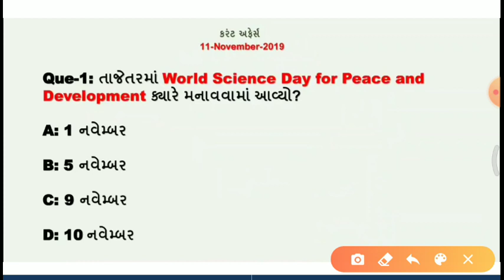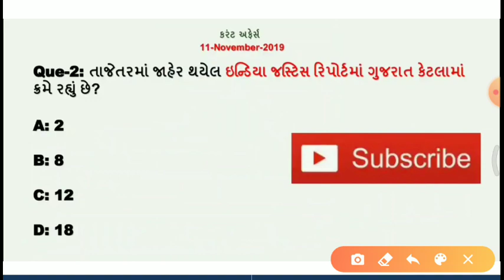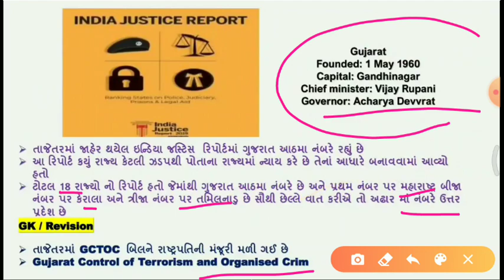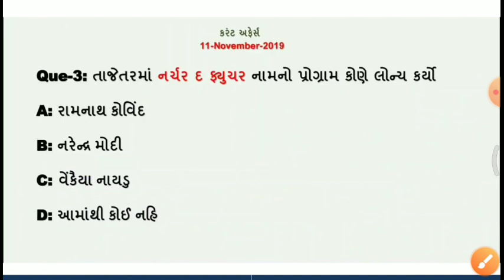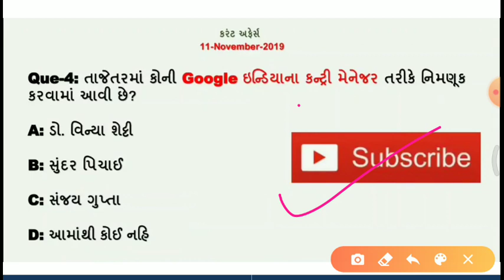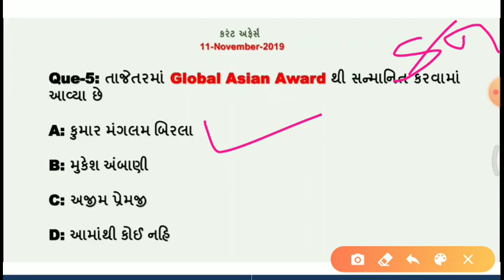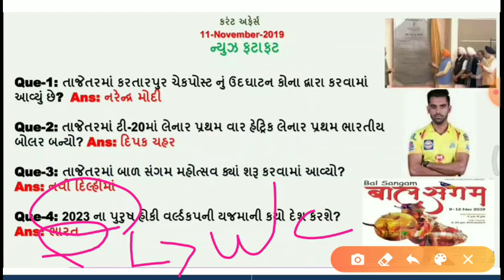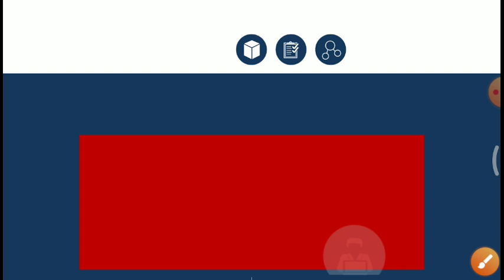Today's important Current affairs in Gujarati| 11 NOVEMBER |by Kishan Rathod| important Gk questions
નમસ્તે મિત્રો